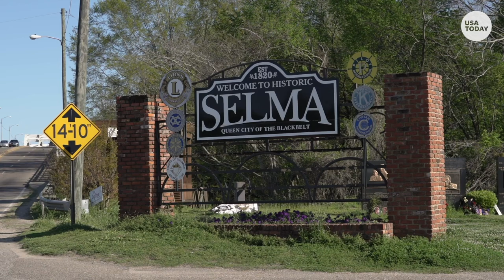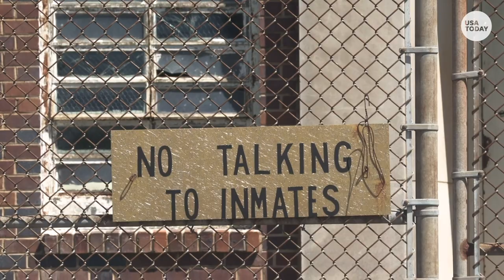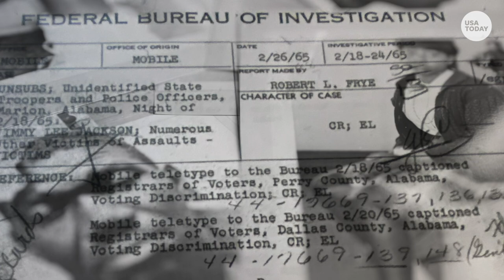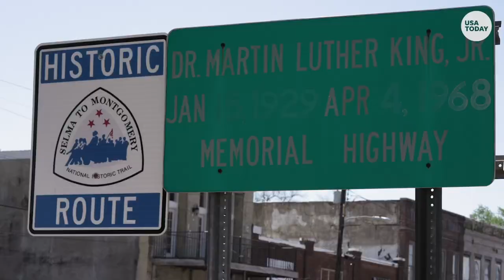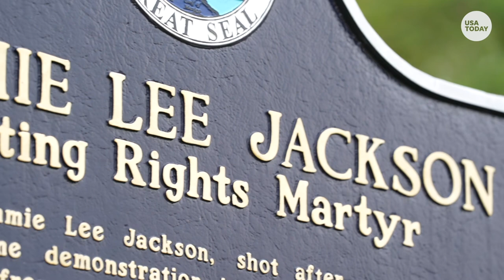The death of Jimmie Lee Jackson and the path to Bloody Sunday | USA TODAY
Before the Selma to Montgomery march, there was a night march in Marion where Jimmie Lee Jackson was murdered by an Alabama State Trooper in 1965.
RELATED - Andrew Brown Jr. shooting: Deputies won't face charges

Jimmie Lee Jackson was just an ordinary man. He once chopped wood for a living, earning $6 a day. He was a deacon at a local Baptist church and worked at the county hospital.  And like many other Black folks living in the rural Deep South, he was frustrated with segregation and being denied the right to vote.